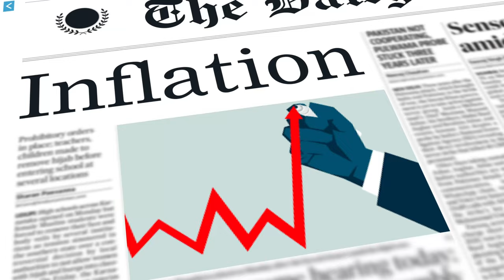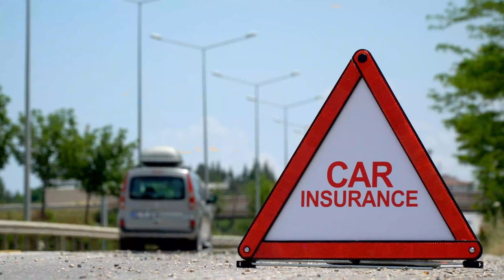Florida: The Ultimate Paradise or Just a Sun-Soaked Nightmare?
Florida continues to attract new residents, with its population surpassing 23 million in 2024, marking a record high.

The state offers numerous advantages, including a warm climate, diverse cultural experiences, and no state income tax. However, challenges such as rising housing costs, increased hurricane activity, and higher insurance premiums have emerged. Some residents are reconsidering their decision to live in Florida due to these factors.

Despite these issues, many still find Florida's lifestyle appealing, indicating that while the state faces new challenges, it continues to offer a desirable quality of life for many.

Please note that all the information provided on this YouTube channel or through it is only for entertainment and educational purposes. The owner of this channel, Jimmy Bitzas, is not a realtor or a financial planner and cannot guarantee the accuracy of the information shared in this video. The information shared is subject to change, as is the nature of the fast-paced world we live in. Jimmy Bitzas cannot be held responsible for any errors in the information shared or any injuries or damages that result from the use of this information.